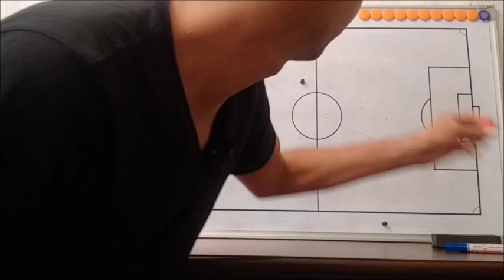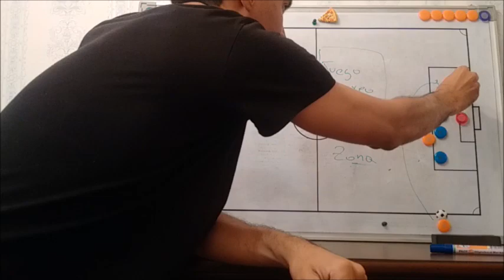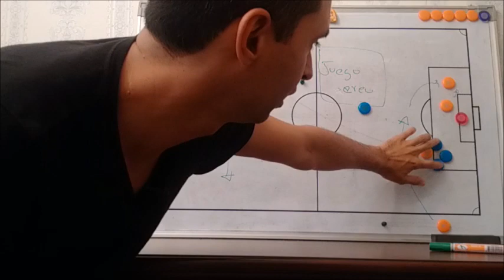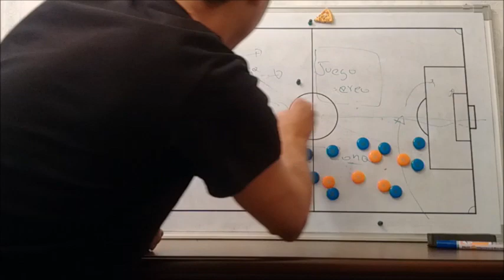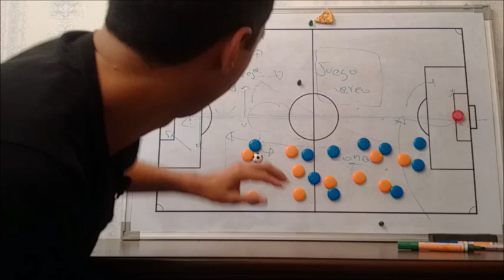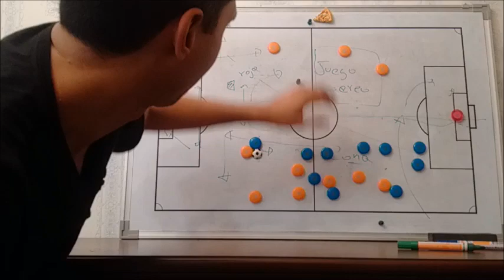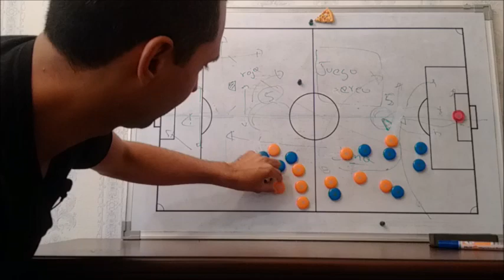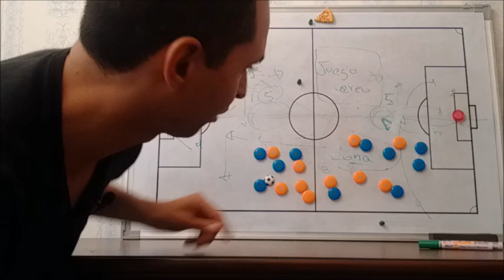Croacia (3) 1 - 1 (2) Dinamarca [ANALISIS] Rusia 2018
Analisis del partido de 8vos de final:
Croacia vs Dinamarca